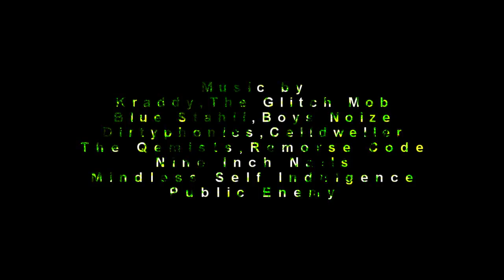Axeljolink OverDose CoD4 ConsoleMod Movie